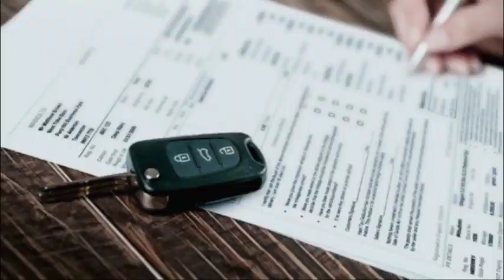ஜெர்மனியில் அமுலுருக்கு வரும் புதிய வசதி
ஜெர்மனி நாட்டில் வாகனங்களை பதிவு செய்வதற்கு  புதிய வசதிகள் ஏற்படுத்தப்பட்டுள்ளது.